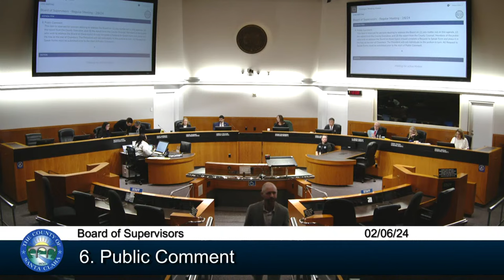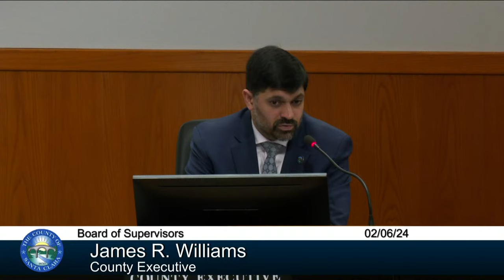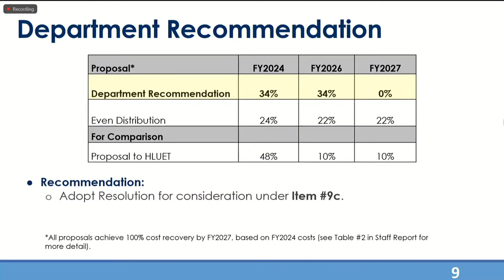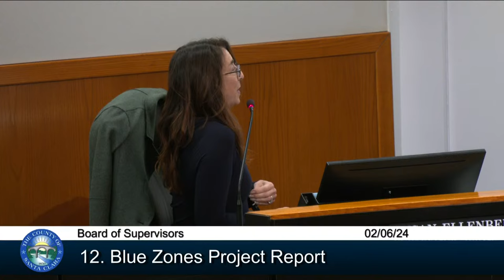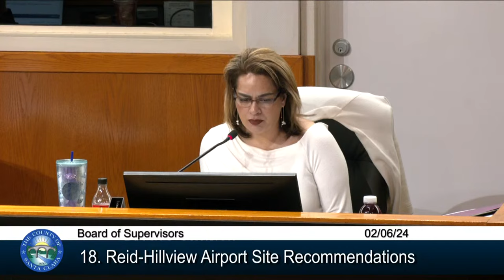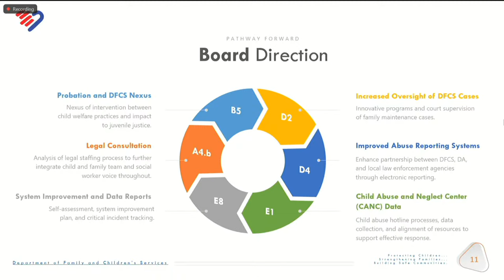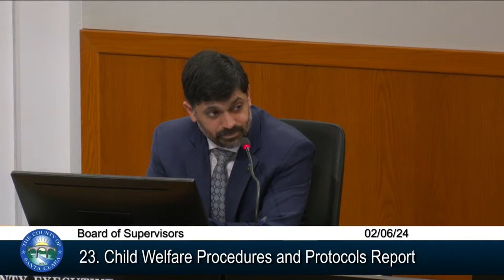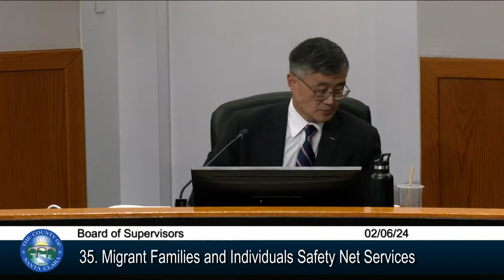Board of Supervisors - Regular Meeting - 02/06/2024